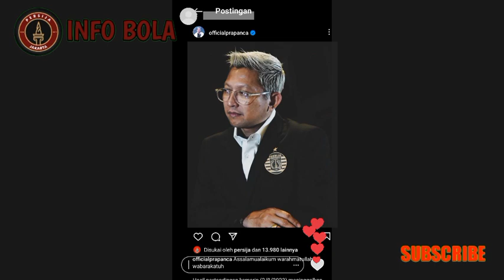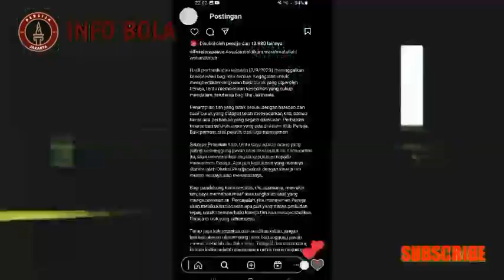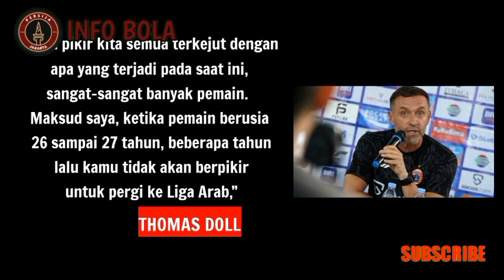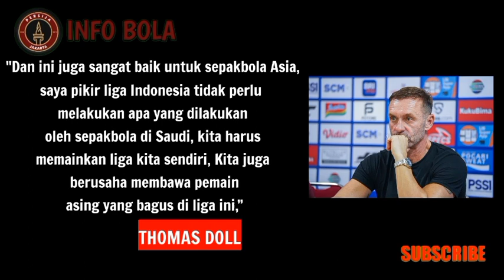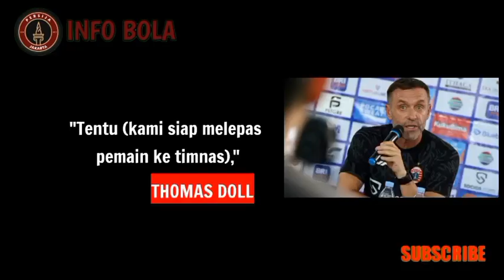KABAR BAIK‼️prapanca TURUN TANGAN😱PERSIJA TAK AKAN DAPAT IZIN🔥STOP PUASA tak perna menang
🔴Daftar staf kepelatihan Persija Jakarta:
Pelatih kepala: Thomas Doll
Asisten pelatih: Sopian Hadi
Asisten pelatih: Pasquale Rocco
Pelatih kiper: Jan Klima
Pelatih fisik: Paul Keenan
🔴pemain persija jakarta 2022/2023:
🔴Kiper:
Andritany, Cahya Supriadi, Adre Arido.
🔴Belakang:
Ondrej Kudela, Rizky Ridho, Hansamu Yama, Muhammad Ferrari, Dandi Maulana, Maman Abdurahman, Akbar Arjunsyah, Firza Andika, Rio Fahmi.
🔴Gelandang:
Hanif Sjahbandi, Resky Fandi, Tony Sucipto, Syahrian Abimanyu, Dony Pamungkas, Rayhan Hannan, Alfriyanto Nico, Witan Sulaiman, Riko Simanjuntak, Ryo Matsumura.
🔴Penyerang:
Sandi Samosir, Aji Kusuma, Marko Simic, Teuku Razza.

BOLA.NET
VIVA.CO.ID
MEDCOOM.ID